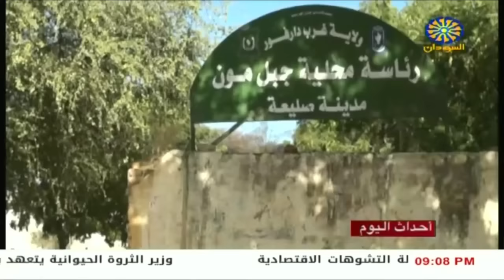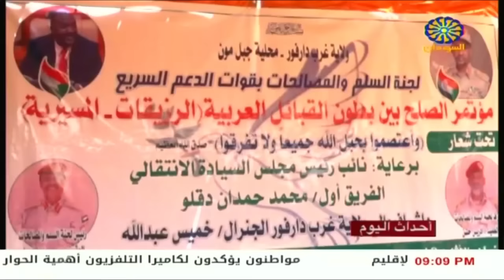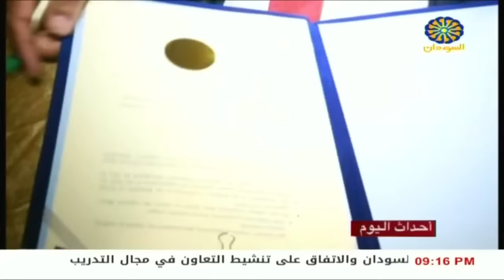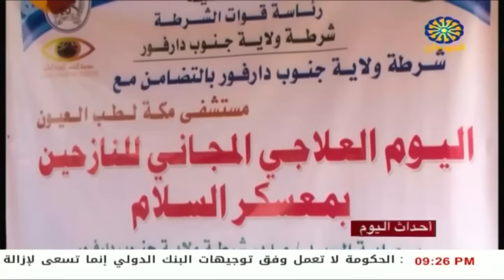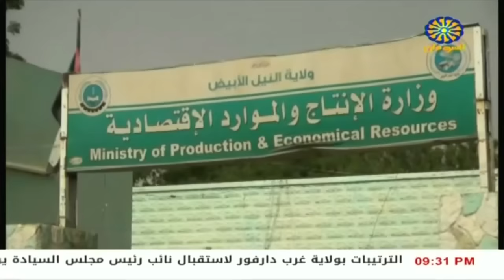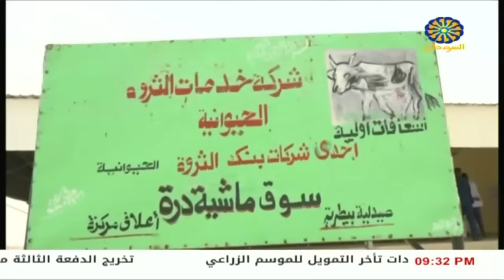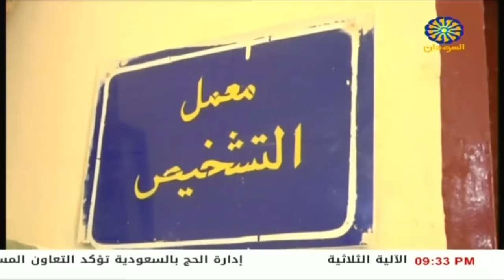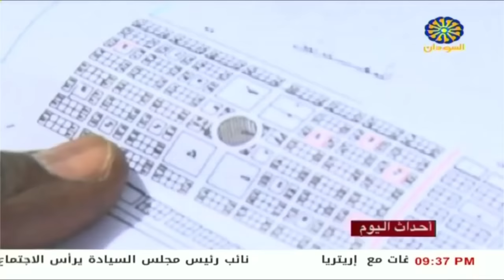اخبار السودان احداث اليوم من تلفزيون السودان18-6-2022م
اخبار السودان مباشر
احداث اليوم من تلفزيون السودان
نشرة اخبار المفصلة من تلفزيون السودان
نتمنى ان ننال اعجابكم وان يستمر دعمكم لنا